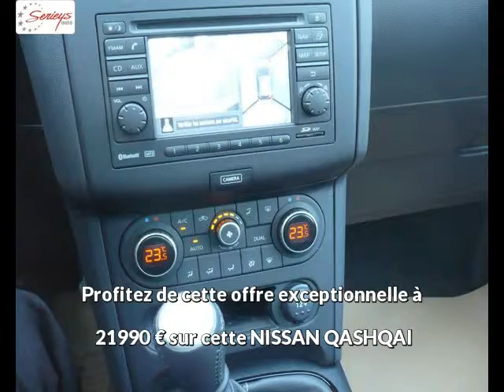NISSAN QASHQAI Diesel neuve à 21990 €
NISSAN QASHQAI 1.6 dCi 130 360° Start Stop 2WD Gris Boîte manuelle - 10 km - Mise en circulation le 29/08/2013 - en vente à Albi au prix de 21990 €. Voir l'annonce en ligne

Le garage Seyries Automobiles d'Albi (81) propose à la vente cette NISSAN QASHQAI 1.6 dCi 130 360° Start Stop 2WD occasion n°1123.

GARAGE SERIEYS

274 AVENUE ALBERT THOMAS

81000 ALBI France